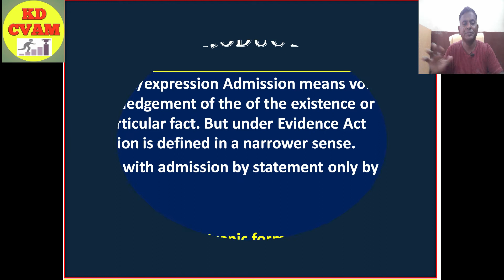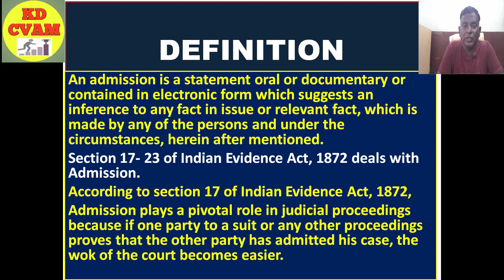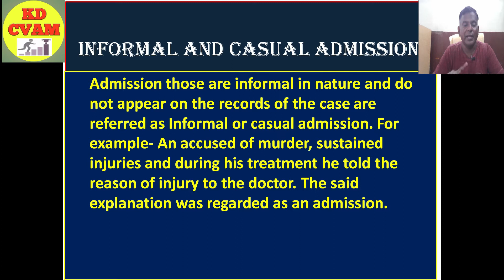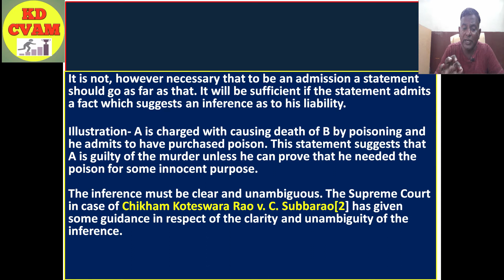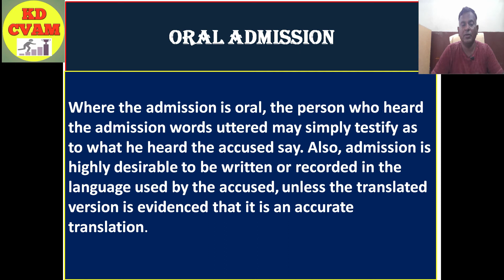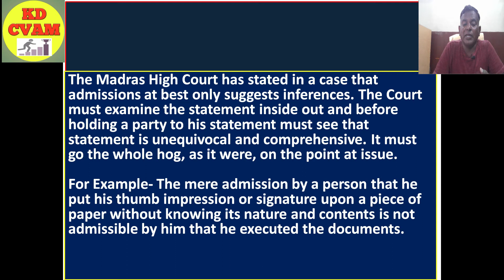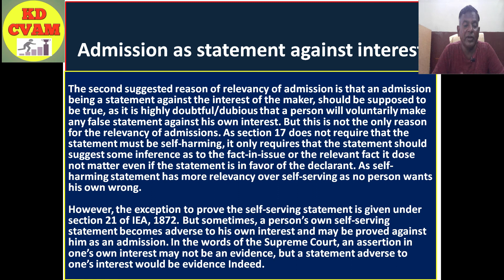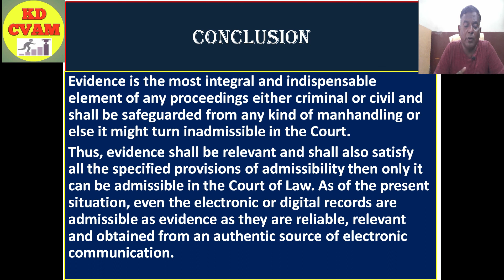Admission / Section 17 to 23 / Indian Evidence Act , 1872 / KD CVAM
kd cvam
section 17 to 23
law of evidence act
evidence act
the law of evidence act 1872
evidence law
KD CVAM
Evidence Act
The Indian Evidence Act
Competitive Exams
# LLB Exams
# Law Exams
KD CVAM
Law of Evidence
Law of Evidence act 1872
Indian Evidence
Indian Evidence Act
Law Evidence
Evid,ence
Law exams
CLAT Exams
"indian evidence act 1872 pdf"
"indian evidence act 1872 notes"
"indian evidence act 1872 ppt"
"indian evidence act 1872 bare act pdf"
"indian evidence act 1872 in hindi"
"indian evidence act 1872 in gujarati pdf download"
"indian evidence act 1872 mcq pdf"
"indian evidence act 1872 in marathi pdf"
"main features of indian evidence act 1872"
"bare act of indian evidence act 1872"
"multiple choice questions on indian evidence act 1872 with answers pdf"
"salient features of indian evidence act 1872"
"types of evidence under indian evidence act 1872"
"benefit of doubt in indian evidence act 1872"
"latest amendment in indian evidence act 1872"
"the indian evidence act 1872 is enacted by the"
"important sections of indian evidence act 1872"
"hostile witness in indian evidence act 1872"

Your Queries...
1. section 17 to 23 of indian evidence act
2. admission in evidence law
3. admission in evidence notes
4. admission in indian evidence act
5. admission meaning in evidence act
6. admission under indian evidence act
7. admission under indian evidence act 1872
8. indian evidence act
9. indian evidence act 1872
10. admission in law of evidence
11. section 17 to 23
12. what is admission in evidence law
13. law notes
14. law of evidence

This video is made with the purpose to help those friends and students trying to make their career through competitive exams.

Each and every points are covered considering the syllabus and courses of various examinations.

Plz write your views in comment box for boosting us.

You can find the link below of our channel and other playlist of maxims and law of torts.

regards

Plz do visit my facebook and instagram  also follow it

keep filling the comment box with your view and suggerstions for our betterness

regards